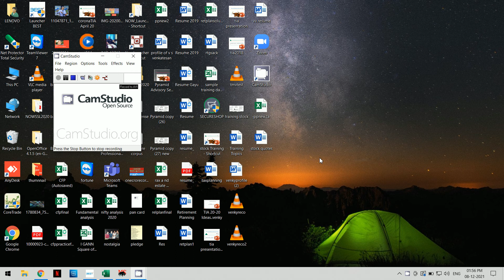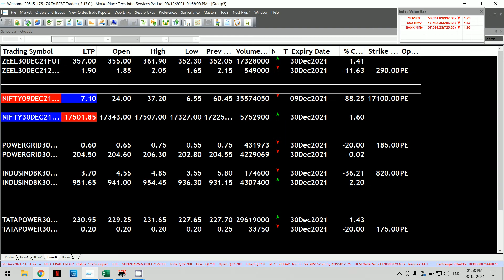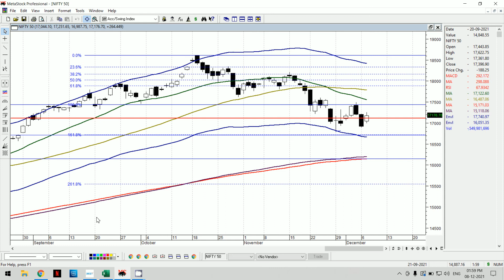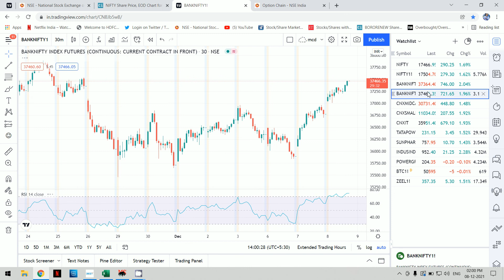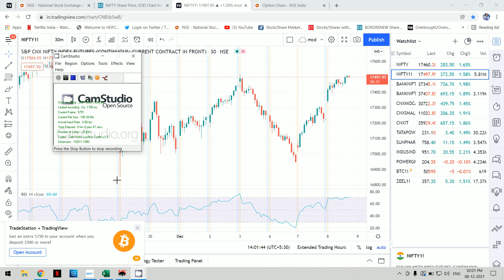Nifty and Bank Nifty Intraday Special | 8 12 2021 | what next for the day